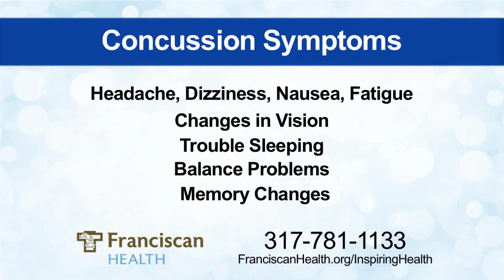How Is Concussion Treated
A concussion is a traumatic brain injury that causes temporary change in mental functioning. Concussion symptoms include headache, dizziness, memory changes and vomiting. Most patients recover within 45 days, however, the concussion specialists at Franciscan Health offers a post-concussion day rehabilitation program to help patients who have not fully recovered during that time.